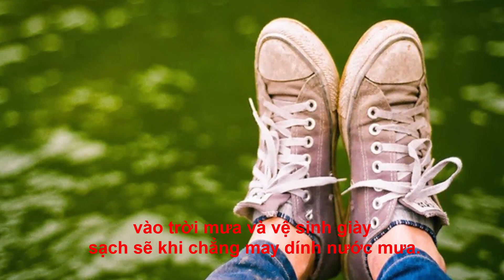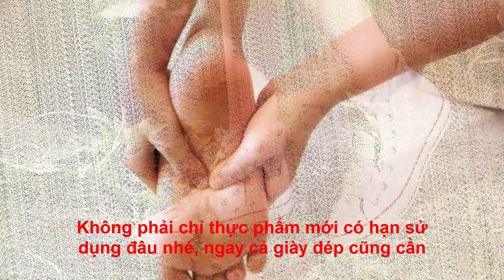Bỏ ngay những lỗi đi giày dép sau nếu không muốn sức khỏe nguy hại